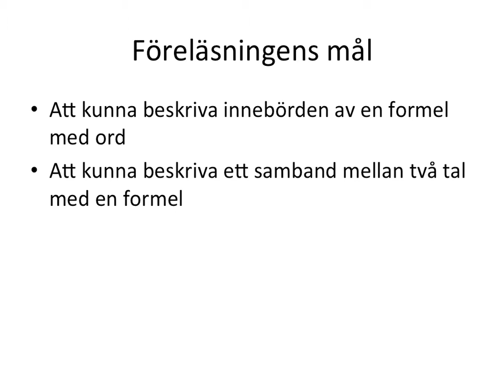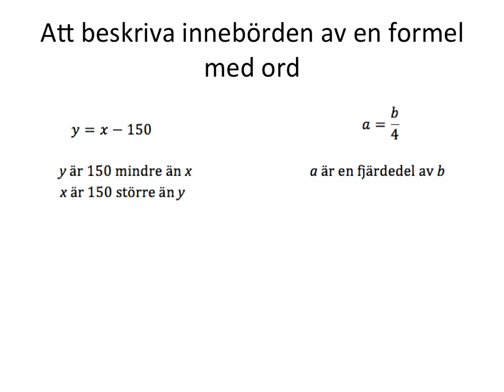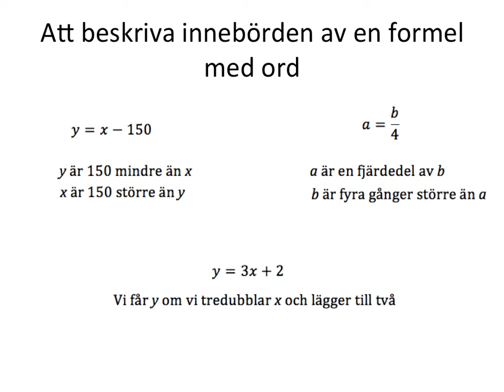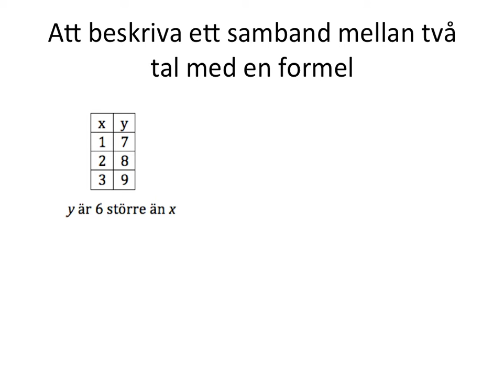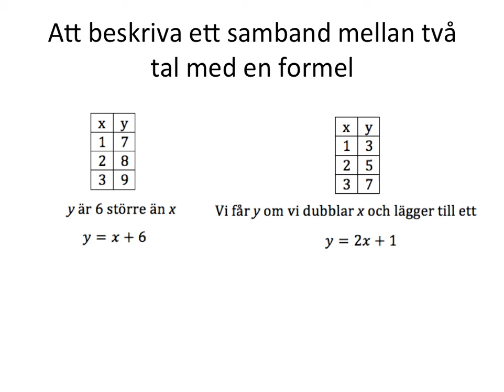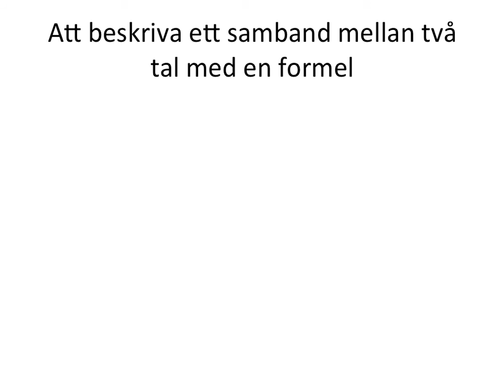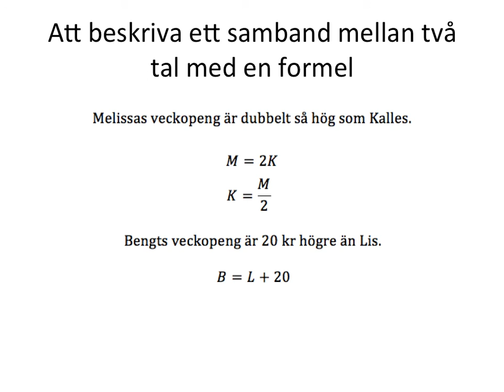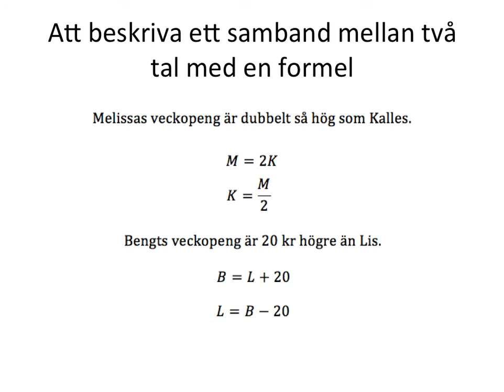Att ställa upp och tolka formler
Grundläggande genomgång av hur man ställer upp och tolkar formler